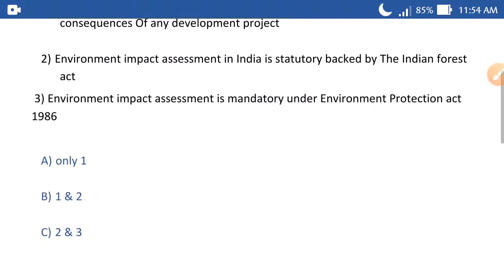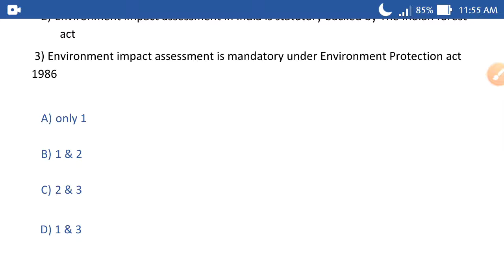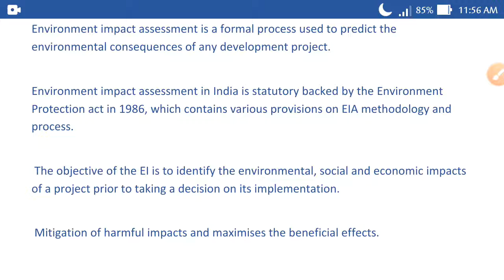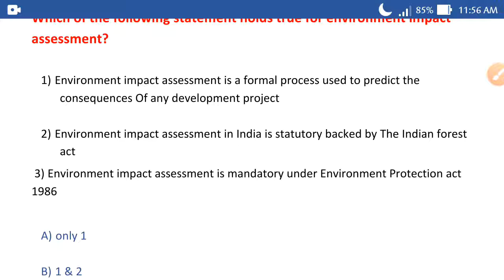Environment Impact Asessment||General Knowledge||Competitive exams UPSC,EPFO